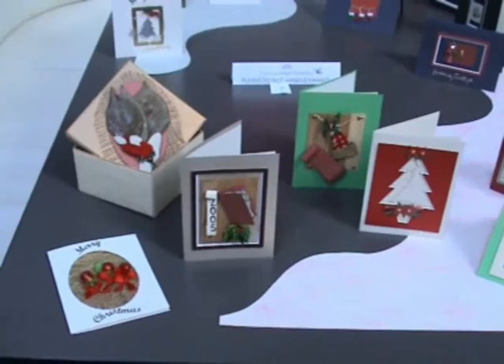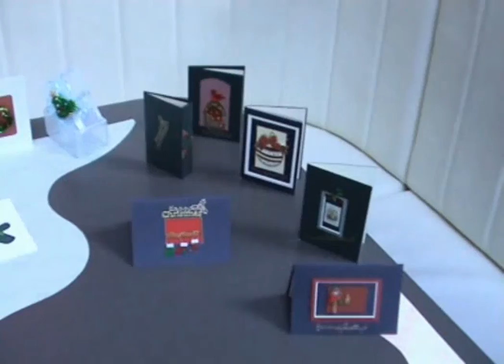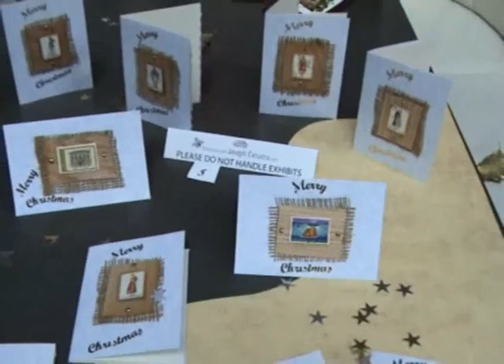Handmade Christmas cards & gifts by Joseph Caruana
Producers: Cleo Demopoulos, Antonis Lambropoulos
Venue: The Blacket Boutique Hotel, Sydney
Support: Chris Voukidis, FOCUS BT